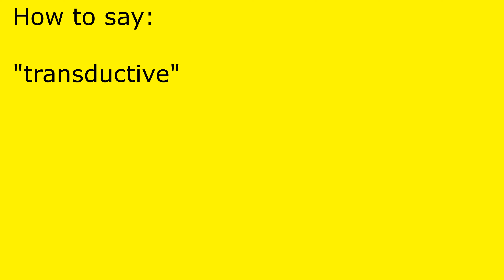How to pronounce transductive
transductive pronunciation.